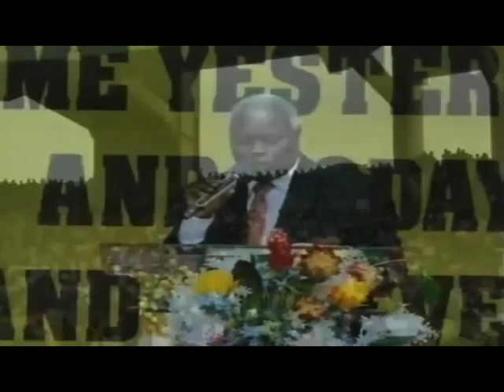EXTRA WONDER OF ITS RETURNING GLORY BY PAS. W.F. KUMUYI 1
DEEPER LIFE BIBLE CHURCH 4656 BRIARWOOD DR CHARLOTTESVILLE , . THIS IS THE MESSAGE THAT WILL BE SHOWN BY CPATV/COMCAST CHANNEL 13 ON ONE OF OUR PROGRAM.